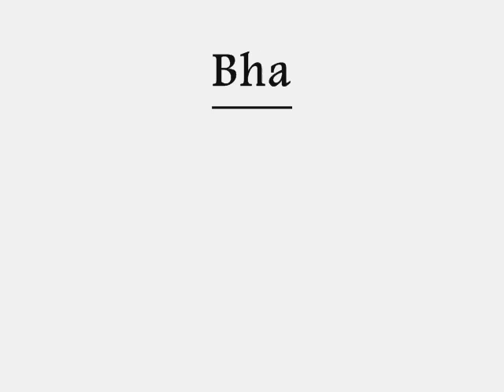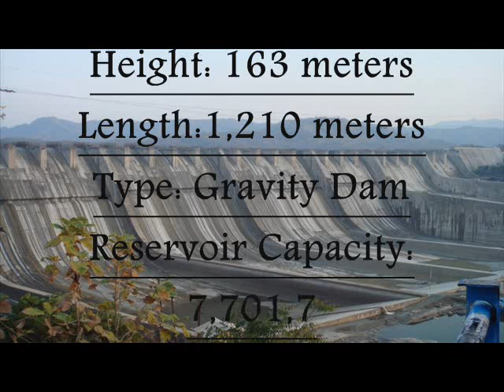Top 5 Biggest Dams In India 2016 | Best Water Dams In India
present to you best dams in india. here is list for you as below:

1. Tehri Dam

Tehri Dam located on the Bhagirathi River, Uttaranchal Now become Uttarakhand. Tehri Dam is the highest dam in India,With a height of 261 meters and the eighth tallest dam in the world. The high rock and earth-fill embankment dam first phase was completed in 2006

2. Bhakra Nangal Dam

Bhakra Nangal Dam is a gravity dam across the Sutlej river Himachal Pradesh. Bhakra Nangal is the largest dam in India, with a height of 225 meters and second largest Dam in Asia. Its reservoir, known as the “Gobind Sagar Lake” it is the second largest reservoir in India

3.Hirakud dam

Hirakud dam built across the Mahanadi River in tribal state Orissa. Hirakud Dam is one of the longest dams in the world about 26 km in length. There are two observation towers on the dam one is “Gandhi Minar” and another one is “Nehru Minar”

4. Nagarjuna Sagar Dam

Nagarjuna Sagar Dam is the world’s largest masonry dam with a height of 124 meters, built across Krishna River in Andhra Pradesh. Nagarjuna Sagar Dam is certainly the pride of India-considered the largest man-made lake in the world

5. Sardar Sarovar Dam

Sardar Sarovar Dam also known as “Narmada Dam” is the largest dam to be built, with a height of 163 meters, over the Sacred Narmada River in Gujarat. Drought prone areas of Kutch and Saurashtra will get irrigate by this project.